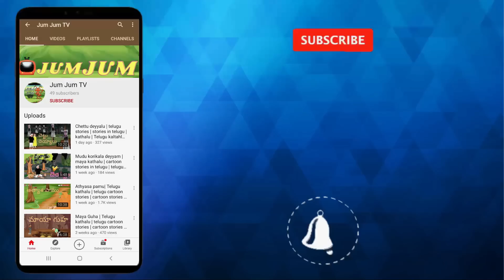Prema Pisachi PART-2 | Telugu stories | Stories in telugu | Telugu kathalu |Horror stories in telugu